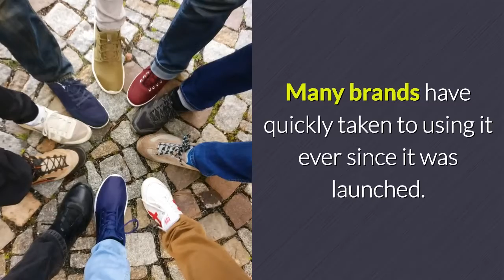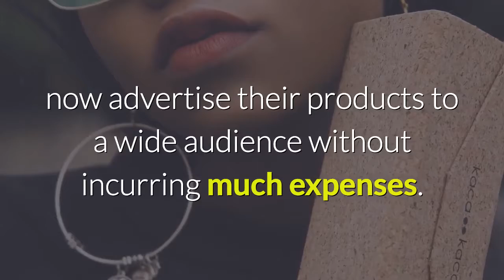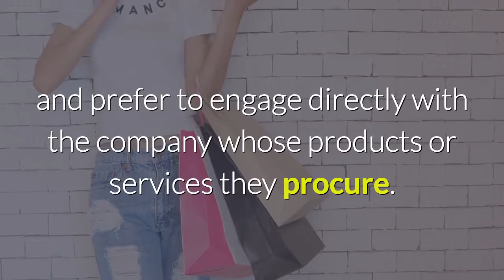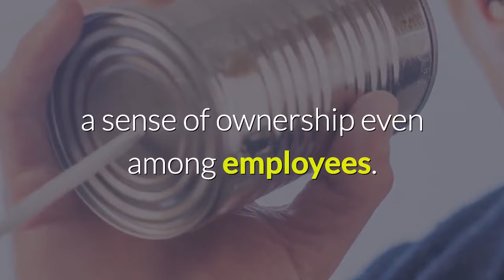Why Are A lot of Companies Increasingly Investing in Live Streaming of Videos?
Every shrewd business person knows how important it is to capitalize on what's hot and make the most out of it. Periscope mobile video live streaming app has a lot of positives. Many brands have quickly taken to using it ever since it was launched. Why is it that a lot of companies are increasingly investing in mobile video communication channels?

1. Mobility.

I think this goes without saying because a mobile device is, well, portable. Mobile video live streaming apps like Periscope are very popular because of the fact that they are available on mobile devices like smartphones and tablets. Taking videos is therefore much easier since you can easily move and change locations without much of the encumbrances associated with conventional video recording devices.

2. Cost effective.

This is another reason why so many companies are finding it wise to invest in mobile video live streaming apps for marketing products and services. A lot of companies spend so much money in marketing their products. With Periscope marketing, companies can cut on marketing costs and increase revenue generation. Even small businesses can now advertise their products to a wide audience without incurring much expenses.

3. High standards of streaming.

Most businesses shunned mobile live streaming as a way of advertising because of the seemingly low standards. In the recent past, mobile telecommunication companies have stepped and have developed smart devices with powerful cameras. This has enabled content creators to capture high quality videos. Social media platforms like Twitter have also increased security, speed and their capabilities to ensure that mobile video live streaming sessions are of the right standards. This change has influenced many companies into rethinking their marketing strategies and using the new advertising platforms. Some of the most recognized brands in the world have also taken to using Periscope and this has done well in boosting its image.

4. Most customers are embracing video engagement.

The current crop of customers are better informed and have a lot of options to choose from. They value great customer experiences and prefer to engage directly with the company whose products or services they procure. Most of them are embracing video engagement as a way of voicing their concerns and sharing ideas with companies. A business that wants to keep up must adapt to the changing business environment and to that extent, a lot of companies have seen it necessary to invest in mobile video live streaming platforms like Periscope. They have realized that this is the best platform to connect with their customers and get important feedback.

5. Democratization of content creation.

Video productions are moving out of broadcasting studios and into the real world. This allows even the employees of a company to have their inputs as far as creativity is concerned. In the process, great marketing concepts that resonate with the customers can emerge. Periscope marketing allows a business to develop fresh content with the input of many stakeholders and the democratization of this process creates a sense of ownership even among employees. Many entrepreneurs are aware of these changing trends and are increasingly investing in live streaming of videos.

And if you want to learn more, I recommend you click the link in the description to discover how to harness the power of streaming video and periscope to get hordes of targeted traffic… for free.